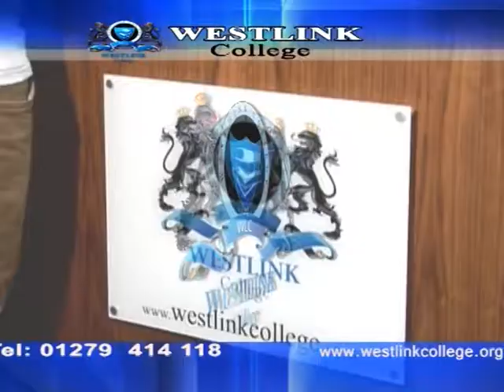West Link College